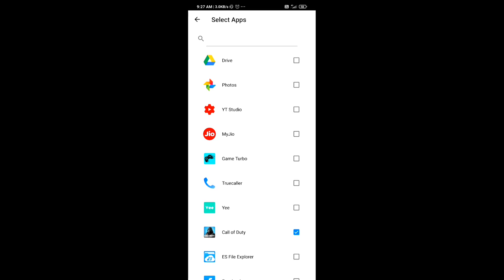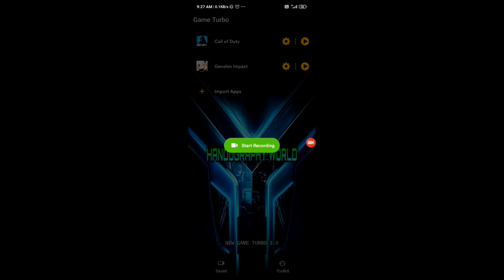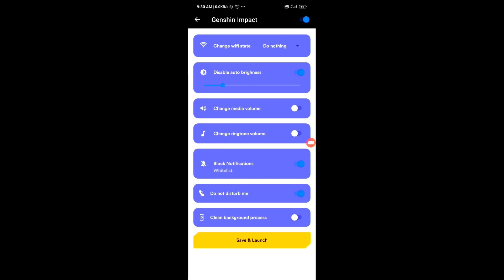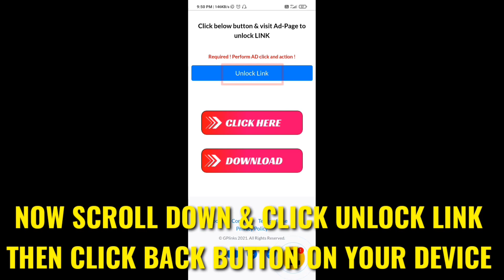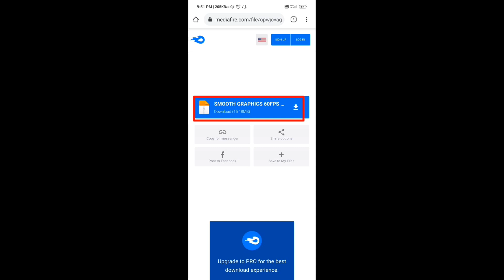Enable Game Turbo 3.0 In Device | Voice Changer | Game Turbo Booster For Fix Lag On Any Games 2021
Today in this video I will show you how to play any Android games without any lag issue. Please Watch Till end 🙏🙏🙏

Important Notice:⬇️⬇️⬇️
Download process was changed.❌
New Download tutorial last in this video. ✅
Watch Properly then you can download easily ❤️

ENABLE GAMING ENGINE ANY DEVICE